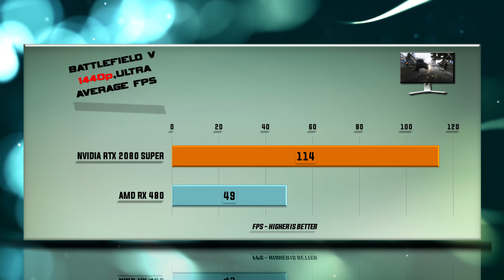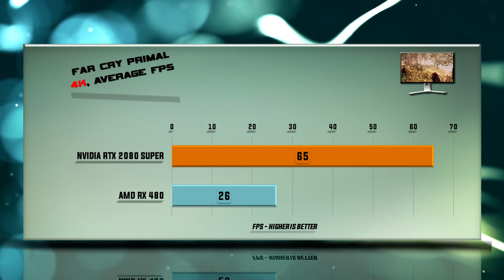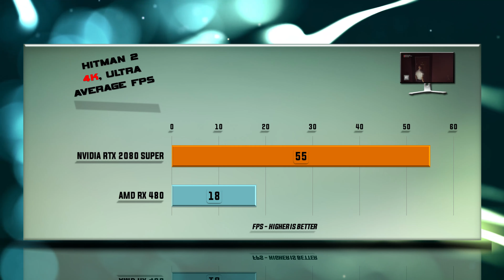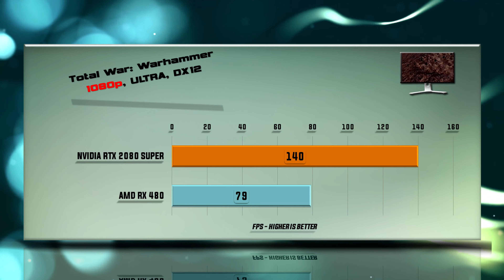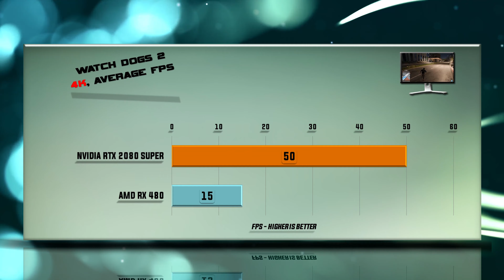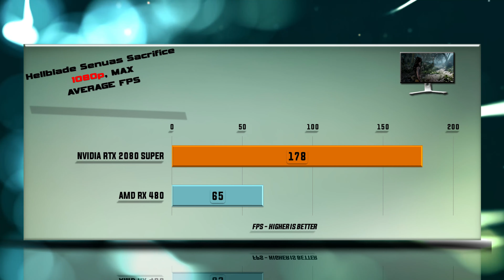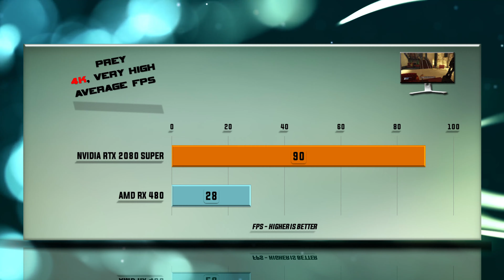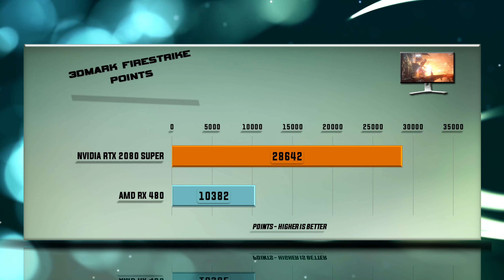RTX 2080 SUPER vs RX 480 Benchmarks | Gaming Tests Review & Comparison | 59 tests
RX 480 vs RTX 2080 SUPER BENCHMARK REVIEW / DX12 INCLUDED / GAMING TESTS – 1080p / 1440p / 4K

CHANNEL MAIN TEST RIGs setup as following:
Seagate 2TB Barracuda Sata 6GB/s 128MB Cache purchase link: ▶
Cooler Master MasterCase H500P purchase link: ▶

Specs: GeForce RTX 2080 SUPER – 8 GB GDDR6 / 256-bit memory / Bandwidth 496 Gb/s. GeForce RTX 2080 SUPER features 3072 CUDA cores. Base clock 1650, Boost clock 1815, 215 W Graphics Card Power (W), 650 W Recommended System Power (W), 8-pin connector, 89 Maximum GPU Temperature (in C), TGP 215W.

Games tested: BATTLEFIELD 5, DEUS EX: MANKIND DIVIDED, FAR CRY PRIMAL, GEAR OF WAR, GTA 5,HITMAN 2,SHADOW OF THE TOMB RAIDER, ASSASSIN'S CREED ODYSSEY, TOTAL WAR: WARHAMMER, WATCH DOGS 2, WITCHER 3, STAR WARS BATTLEFRON 2, DESTINY 2, HELLBLADE SENUAS SACRIFICE, MIDDLE EARTH SHADOW OF WAR, PREY, PROJECT CARS 2, 3DMARK FIRESTRIKE, 3DMARK TIME SPY.
PERFORMANCE Tested ON THE FOLLOWING video cards: AMD RX 480 and NVIDIA RTX 2080 SUPER.